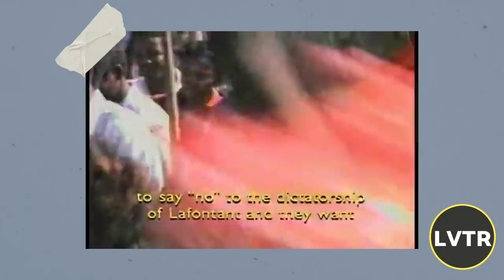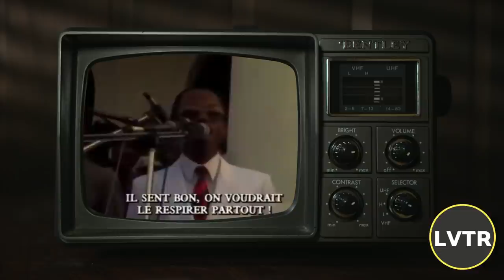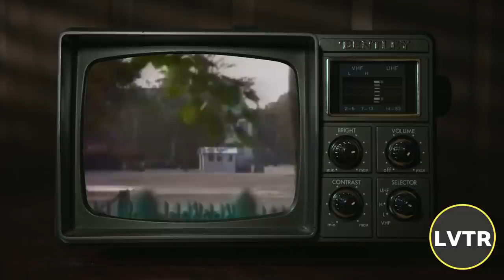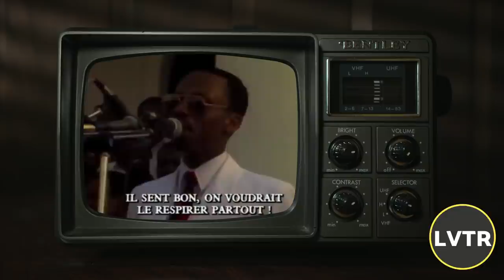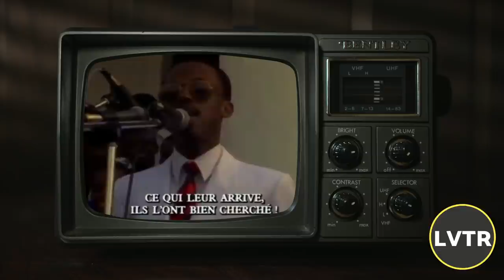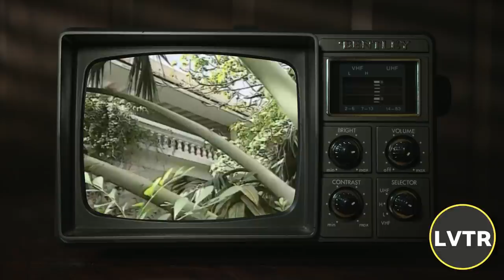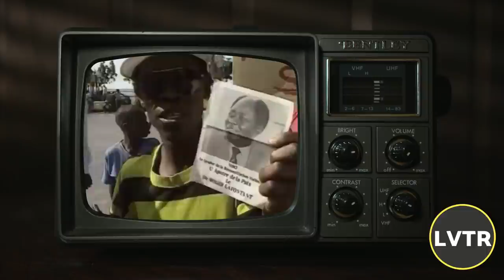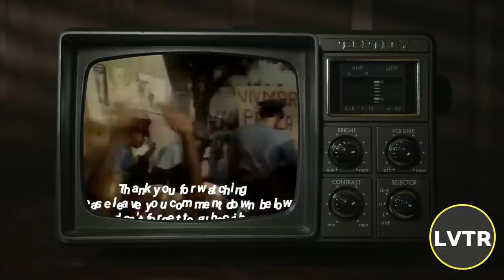Jean Bertrand Aristide Et Le Coup D'Etat Du 30 Septembre 1991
Repòtaj Radyo Frans Entènasyonal sou koudeta 1991 lan ann Ayiti. Li gen ladan l repòtaj Jean-Michel Caroit soti nan Santo Domingo, reyaksyon Ben Dupuy nan Nouyòk, Greg Chamberlain, Michèle Pierre-Louis, epi Etzer Charles. Gen atanta sou plizyè radyo, epi gen jounalis ki arete. Peyi donatè yo, pami yo Etazini, Kanada, ak Lafrans, ansanm avèk Inyon Ewopeyèn ak Konsèy Sekirite Nasyonzini, ap diskite si y ap sispann bay Ayiti èd. Prezidan Aristide gentan pran refij nan Venezyela.

Reportage de Radio France Internationale sur le coup d’État de 1991. Comprend un reportage de Jean-Michel Caroit depuis Santo-Domingo, la réaction de Ben Dupuy à New York, Greg Chamberlain, Michèle Pierre-Louis et Etzer Charles. Il y a des attaques contre plusieurs radios et des journalistes ont été arrêtés. Les pays donateurs, États-Unis, Canada, France et l’Union Européenne, avec le Conseil de sécurité des Nations Unies, discutent de la poursuite de leur aide. Le président Aristide s’est refugié au Venezuela.

Radio France Internationale's reporting on the 1991 coup d'état in Haiti. Jean-Michel Caroit reports from Santo Domingo. Includes reactions from Ben Dupuy in New York, Greg Chamberlain, Michèle Pierre-Louis and Etzer Charles. There have been attacks on several radio stations, and journalists have been arrested. Donor countries, including the US, Canada, and France, as well as the EU and UN Security Council, are trying to decide whether to suspend aid to Haiti. President Aristide has flown to Venezuela.